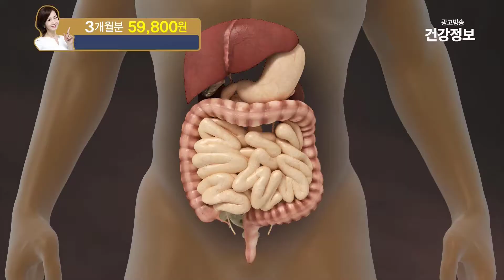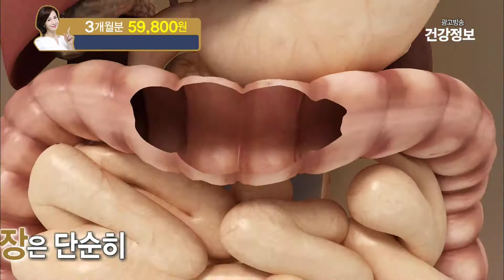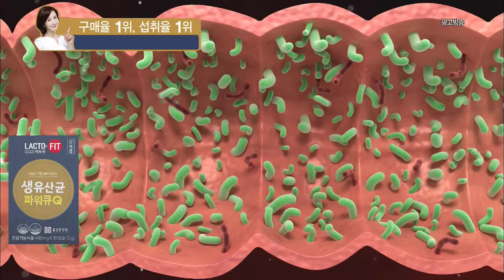파워큐_인포벨